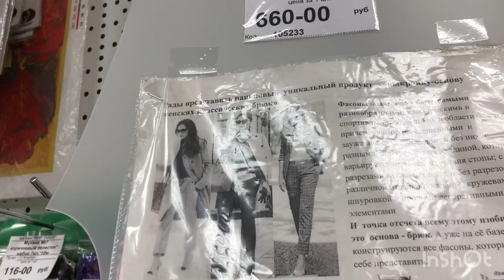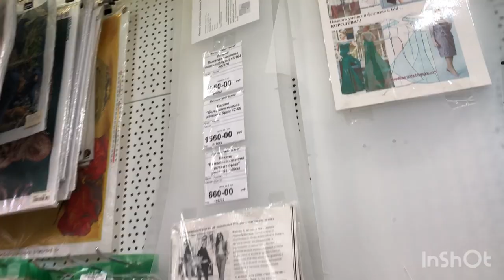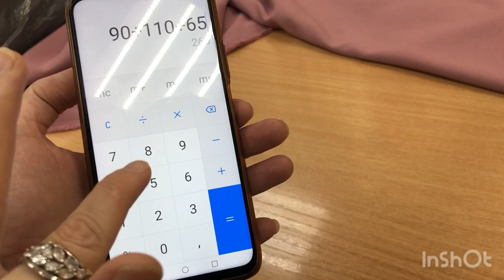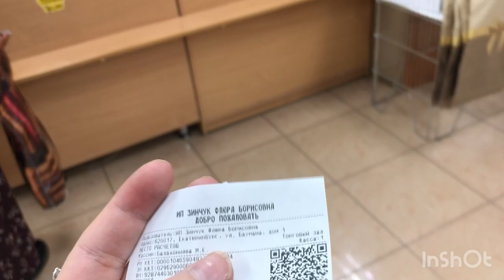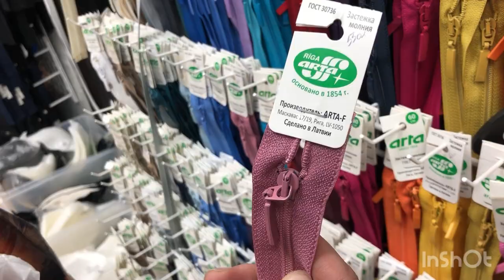Борхои Турцыя 🛍 материаль хари Атлант рафтем